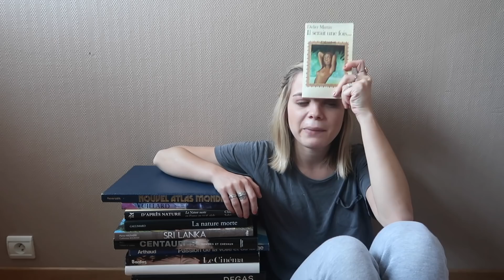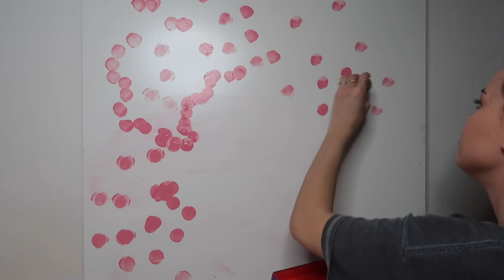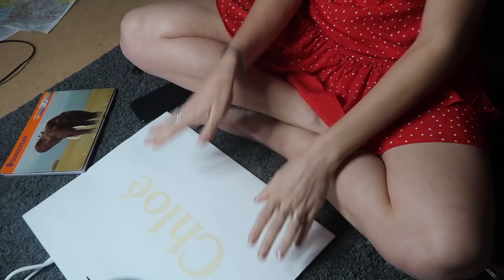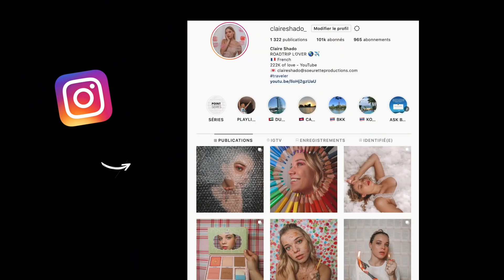ON PART TOUJOURS PLUS LOIN DANS LA CRÉATIVITÉ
☆ ACTIVE LA PETITE CLOCHE POUR ETRE AU COURANT DES NOUVELLES VIDEOS ☆

SERIES ADDICT : Je vous partage mes séries du moment, me suivre sur TVSHOWTIME  (PC, Mac, IOS & Android)

☆ QU'EST CE QUE JE PORTE?
- top:
- montre:

- rouge à lèvre:
- mascara:

Weheartit: laughing_